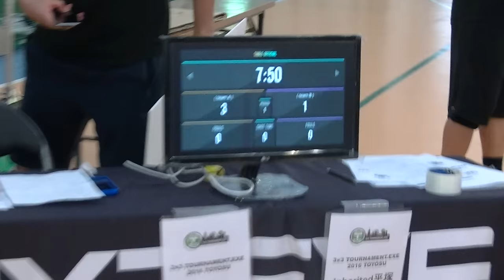【3x3】Team_Inherited_vs_420（決勝）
日時：16.10.02(Sun) 14:00 - 16:30
場所：東京都江東区豊洲テントドーム
内容：表題通りです。